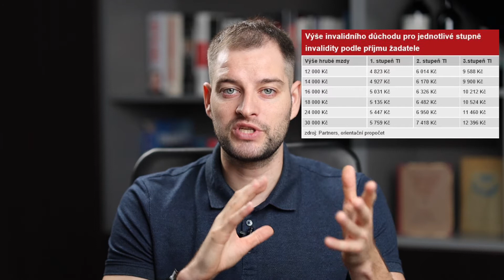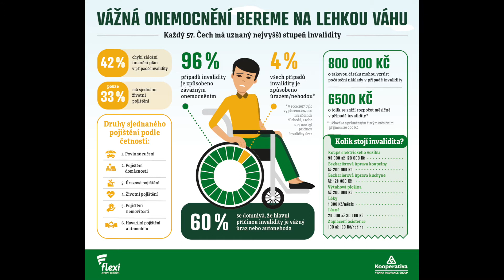Jak na pojistnou čásku pro případ invalidity?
Průměrný invalidní důchod 3. stupně je zhruba 10 000 Kč a většině lidem nestačí na pokrytí základních životních potřeb. Víte jaký finanční dopad pro vaši rodinu může takové riziko mít?

🔥 Kdo jsem a co dělám?